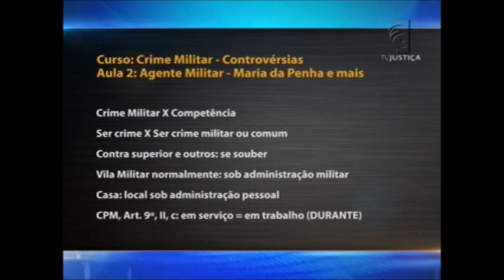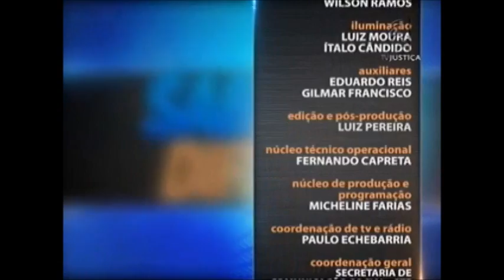Saber Direito Aula - Controvérsias do crime militar - aula 2 (08/12/15)